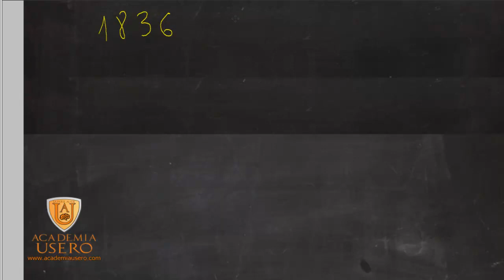Academia Estepona Usero Divisiones con llevada y sin llevada 04 Matemática 4º Primaria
Divisiones con llevada y sin llevada